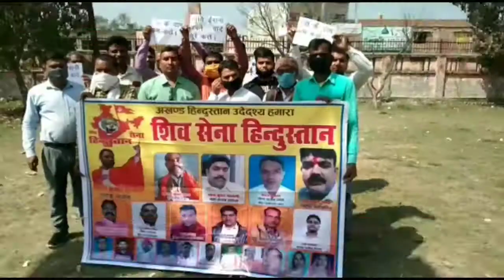Live . शिव सेना हिन्दुस्तान पार्टी कार्यकर्ताओं ने पेट्रोल डीजल उपजिलाधिकारी तिलोई को सौंपा ज्ञापन।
शिव सेना हिन्दुस्तान पार्टी कार्यकर्ताओं ने पेट्रोल डीजल व गैस की बढ़ती कीमतों को लेकर उपजिलाधिकारी तिलोई को सौंपा ज्ञापन।

 अमेठी/तिलोई तहसील मुख्यालय पर शिव सेना हिन्दुस्तान पार्टी के जिलाध्यक्ष मेराज अहमद की अगुवाई मे आज सैकड़ों कार्यकताओं ने  उपजिलाधिकारी योगेन्द्र सिंह को मुख्यमंत्री के नाम पांच सुत्रीय ज्ञापन सौपा इस ज्ञापन मे बढते हुये पेट्रोल तथा डीजल के दामो मे बेतहाशा बृद्वि व प्रदेश में बड़ते अपराध व पत्रकार बंधुओं पर हो रहे अत्याचार किसान विरोधी काले कानून जैसी तमाम समस्याओं को लेकर नारेबाजी करते हुए ज्ञापन सौंपा इस सम्बन्ध मे उपजिलाधिकारी योगेन्द्र सिंह ने बताया कि प्राप्त ज्ञापन मुख्यमंत्री महोदय को भेजा जायेगा।बेतहाशा पेट्रोल डीजल के मूल्य में वृद्धि के बाद शिव सेना हिन्दुस्तान पार्टी के जिलाध्यक्ष मेराज अहमद और शिव सेना कार्यकर्ताओं के साथ पेट्रोल डीजल के बढ़ते दाम को लेकर मुख्यमंत्री के नाम प्रशासन को ज्ञापन सौंपा। ज्ञापन में उल्लेख किया गया है कि केन्द्र सरकार में आसीन भारतीय जनता पार्टी सरकार पूरी तरह से निरंकुश, गरीब जन विरोधी साबित हो रही है। लगातार पेट्रोलियम पदार्थों की बेतहाशा मूल्य वृद्धि से आम जन जीवन प्रभावित हो रहा है, पेट्रोलियम पदार्थों की मूल्य वृद्धि से घरेलू आवश्यकताओं की वस्तुओं का मूल्य बढने से महंगाई कमर तोड रही है। हर कदम पर असफल जन विरोधी भाजपा सरकार को पेट्रोल डीजल के दाम कम करने की मांग की गई जिला उपाध्यक्ष इसराफील खान व मीडिया प्रभारी शैलेश निलू सहित अन्य शिव सेना हिन्दुस्तान पार्टी कार्यकर्ताओं के साथ ज्ञापन सौंपा।

*अमेठी से ब्यूरो चीफ असद हुसैन की रेपोर्ट . . App